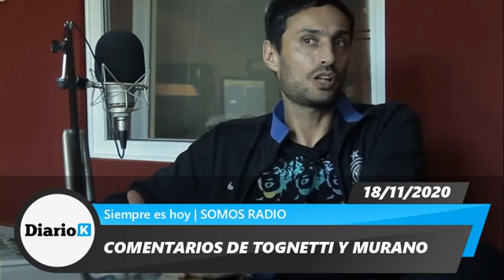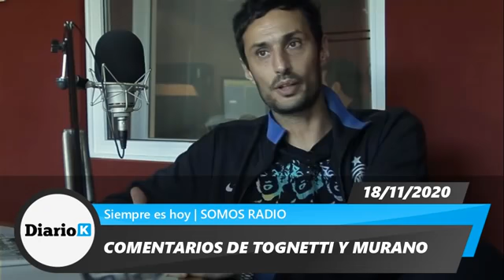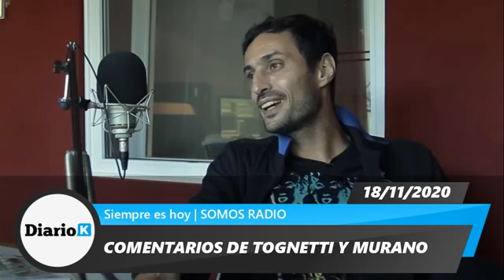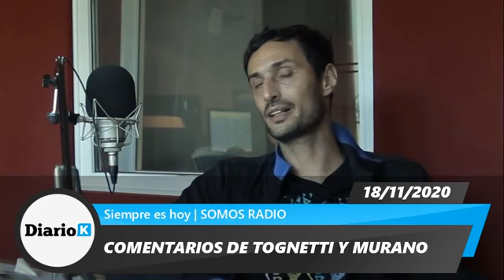DANIEL TOGNETTI - Gran triunfo politico de Maximo Kirchner - 18 11 20